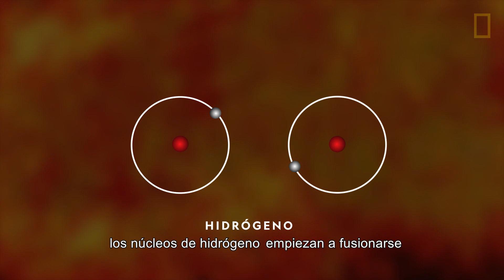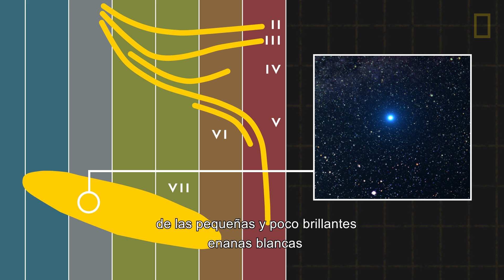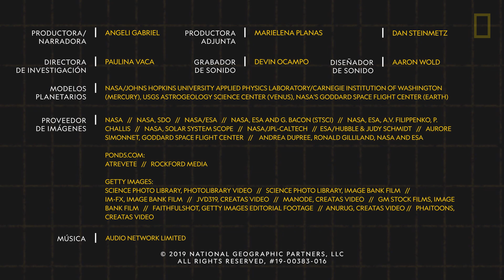Estrellas 101 | National Geographic en Español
Innumerables estrellas salpican el cielo nocturno. Descubre cómo se forman estos objetos celestes, cómo se clasifican según brillo y temperatura, y qué ocurre cuando mueren.